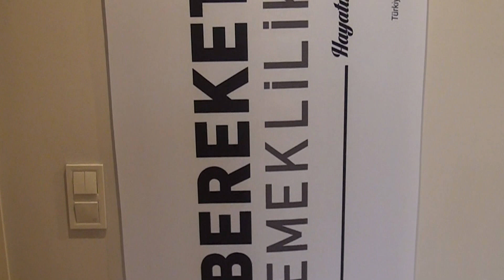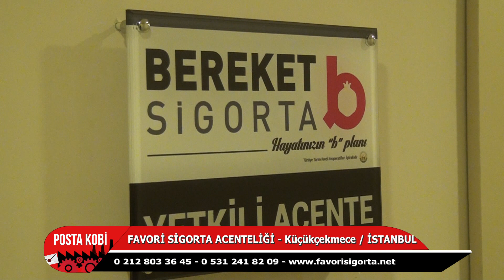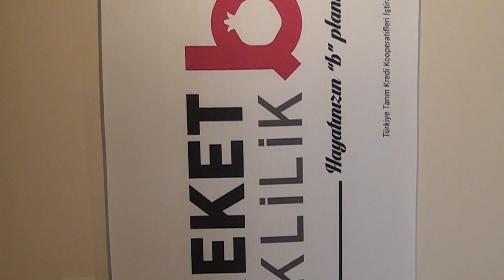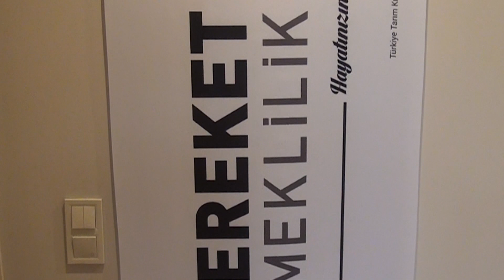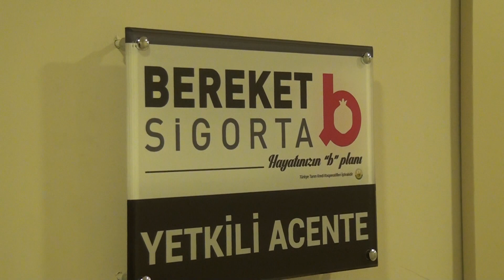ÜSTÜN HİZMET |FAVORİ SİGORTA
Sektörde öncü “Favori Sigorta Acenteliği”nin sahibi Ayhan Melek Subay, verdikleri hizmeti Posta Kobi'ye anlattı.